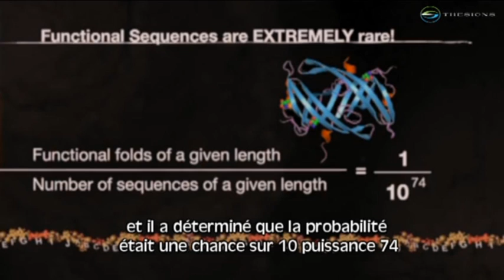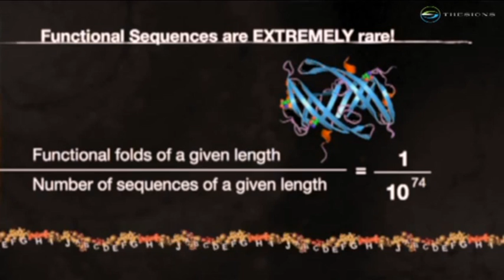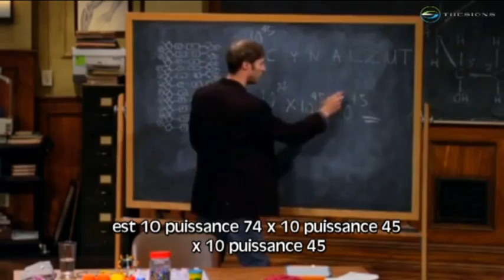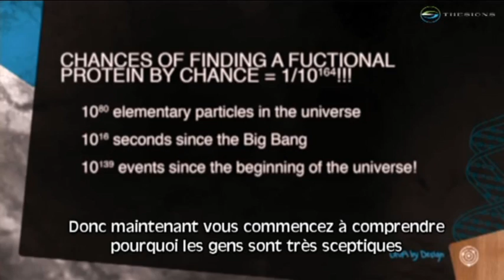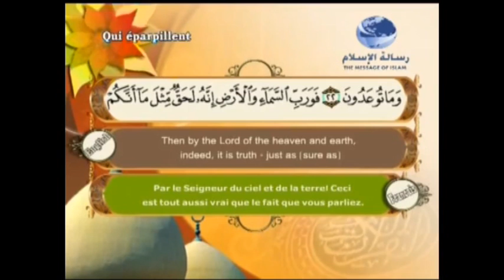The probability of formation of one protein by chance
Si la probabilité de formation d'une protéine est de 1/10 puissance 164 ,ceci ne peut témoigner que de l'impossibilité de formation de l'univers au hasard ce qui montre bien l'existence d'un Créateur de cet univers !!